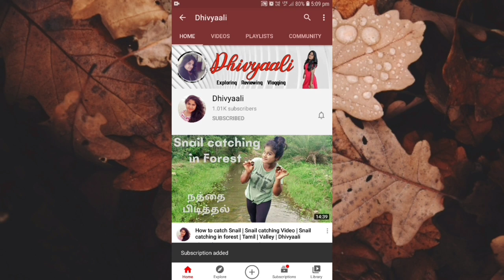Squirrel | Rescuing the baby Squirrel and handing over it to its mother | Dhivyaali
Rescuing the baby Squirrel and handing over it to its mother  | Dhivyaali

Dhivyaali is an infotainment channel which aims to engage all the people of all categories like Health, Fitness, Fashion, Food etc..